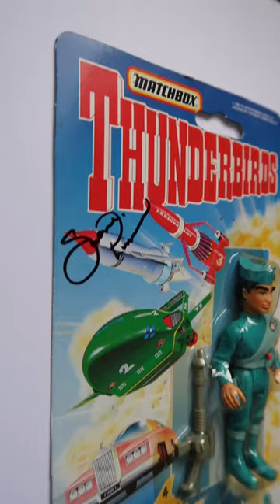Matchbox Thunderbirds Scott Tracy Figure Signed By Shane Rimmer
An original Scott Tracy action figure, which is mint on card. This figure was produced in 1993 by Matchbox for the revival of the TV series Thunderbirds .

The figure is in mint condition, and still factory sealed with the waffle pattern present all the way around the bubble!

There is no signs of cracks, but has a small dink near Scott's hat (see pictures).

The card is in good condition (see pictures).

Card has been signed by Shane Rimmer in black marker pen. He is the actor who voiced Scott Tracy In the hit TV series Thunderbirds. Autograph was obtain on Friday the 27th of July 2018 at 11.32am at London Film Comic Con Olympia. The purchase will also receive the four exact proof photos of Shane Rimmer signing the autograph without any watermarks as four 6x4 photos.

Very nice, very hard to find in this condition, with Shane Rimmer's signature on.